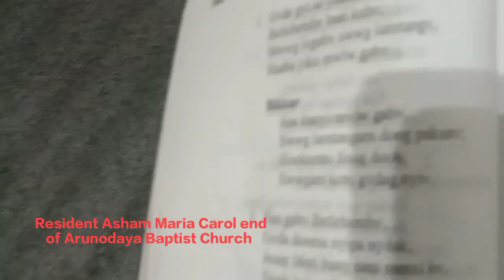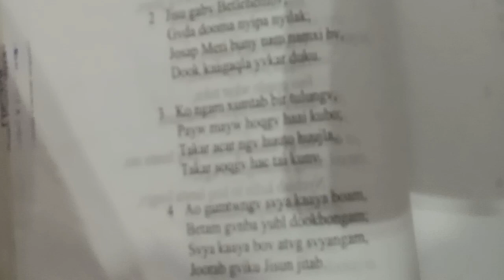Carol processing traditional dress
Arunodaya Baptist Church under KPR NBCC. This year going to 12th Merry Christmas celebration 🎊🎉. Two categories devide Carol processing day 13 house visit first day. second day 13 hoise visit.